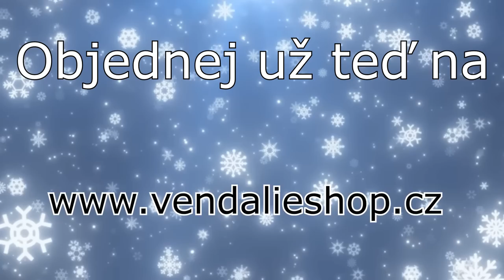POMÁHÁME SANTOVI NA SEVERNÍM PÓLU!😍🎅 Roblox The North Pole w/@VendaliRoblox